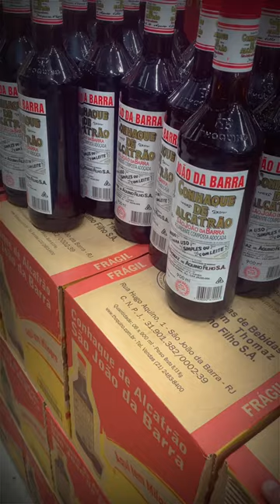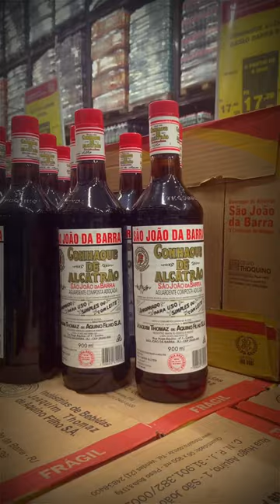Homem casado não pode beber perto da sexta-feira?